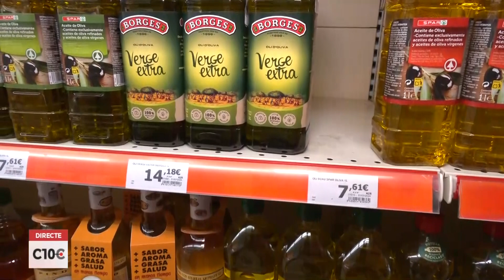Connecta 10 Comarques: L'IVA de l'oli passa del 5% al 0%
Des de l'1 de juliol, amb l'entrada en vigor el decret llei del govern espanyol que, entre altres mesures, baixa l'IVA de l'oli d'oliva del 5% a 0% en incorporar-se al grup d'aliments bàsics.

Aquests productes habitualment paguen un IVA del 4%, però que actualment el tenen bonificat íntegrament. Un grup del qual formen part la llet, el pa, els ous o la fruita, que segons s'ha aprovat continuarà pagant un IVA zero fins al 30 de setembre.

Uns productes, sobretot l'oli, que ha estat disparat els últims dotze mesos i que ara reduirà el seu preu en alguns cèntims per litre. Al Connecta 10 Comarques volem saber com han acollit aquesta mesura els consumidors i productors.